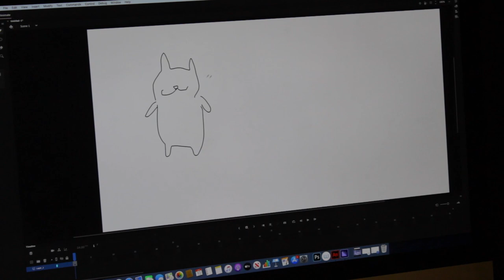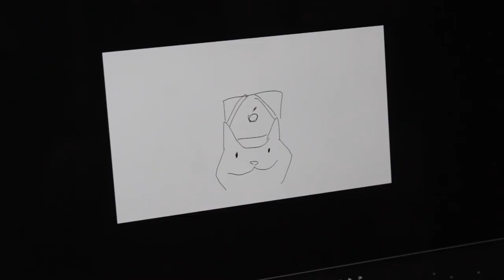Mouse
a PSA on the dangers of animation...